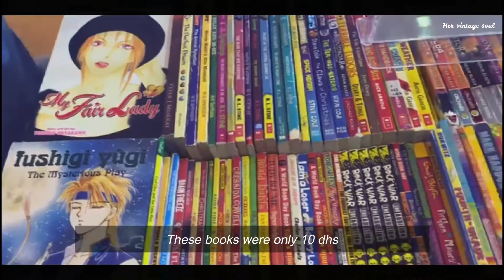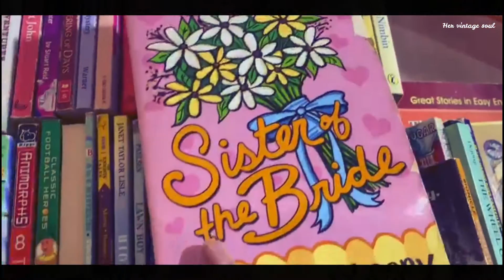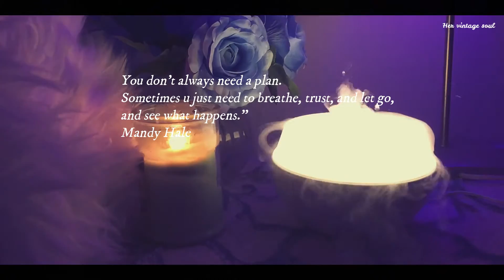A happy ending of 2020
The beginning of 2020 was indeed the worst of any year but it has taught us the value of life, health and every single being
And lastly value every single moment in life..
I wish you all good health and prosperity..